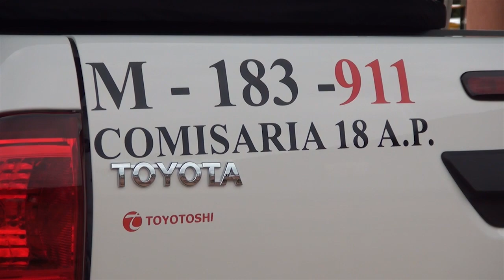Festejos 27 Aniversario de Municipio de Santa Rita. 2017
Festejos realizados el 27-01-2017 en la Explanada de Municipalidad de Santa Rita, Alto Paraná, Paraguay.
Por sus 27 años de Emancipación.